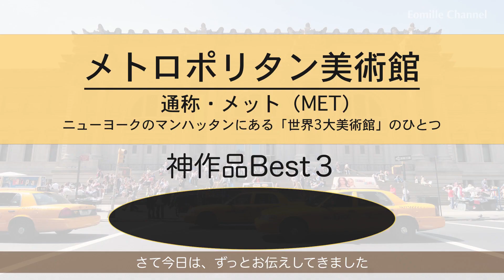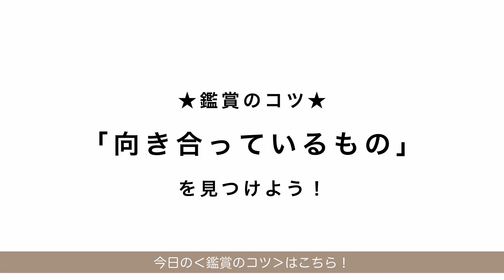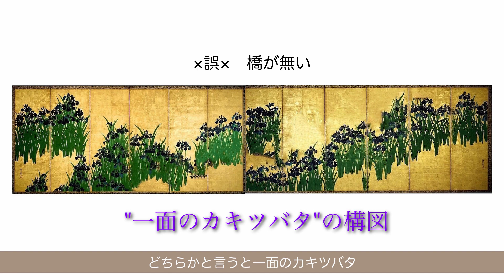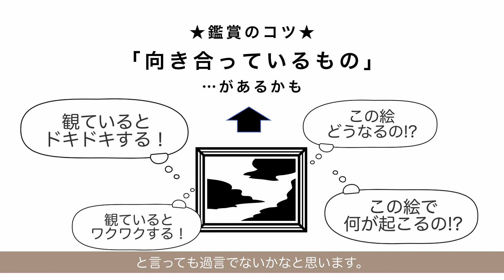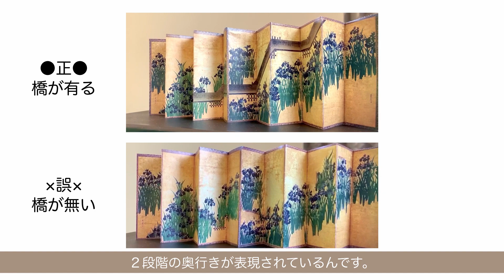【屏風の世界】美術史に残るMETの神屏風！屏風絵の見方も教えます。あつ森的「名画の間違い探し」もあるよ！【メトロポリタン美術館で絵画鑑賞】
皆さんは、「屏風(びょうぶ)」の見方をご存知ですか？

屏風画ほど、ダイナミックに異次元な美術品はありません！！！

その凄さを《METの神作品・第1位🥇》に選んだ、尾形光琳の【八橋図屏風】で紹介しちゃいます😆💨

ついに、メトロポリタン美術館の神作品が神たる理由を探る回も、フィナーレです😭✨

もちろん、「鑑賞のコツ」を探る《間違い探し》もありますよ〜🖼👀👍🏻

“アート鑑賞ナビゲーター” ゆうき館長による、絵を観るためのチャンネル。
それが【Eomille(エオミル) Channel】です🖼👀

「絵を観るのって、難しそう...」と思う方こそ、見てください👍🏻！

絵を観るのに、知識はいりません。
必要なのは “自由に楽しむ心” と、ちょっとした “鑑賞のコツ”🌈

その “鑑賞のコツ” を、ボストン大学で美術史と鑑賞学を学んだゆうき館長がナビゲートします🤓

・有名なあの絵画の楽しみ方
・話題の美術展覧会の楽しみ方
・これがアート？と思うような作品の楽しみ方
・楽しい “鑑賞眼” の身に付け方
・子どもも楽しめる！手作り「アート鑑賞あそびグッズ」の紹介 ect

知識よりも“自由な心”で絵を観る“コツ”を毎週お伝えします！
Art for Art's Sake！